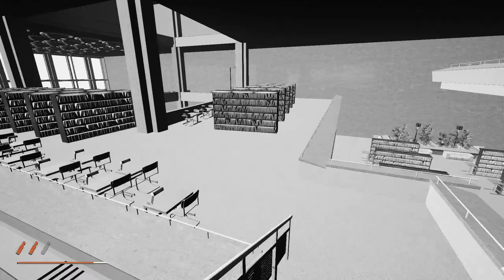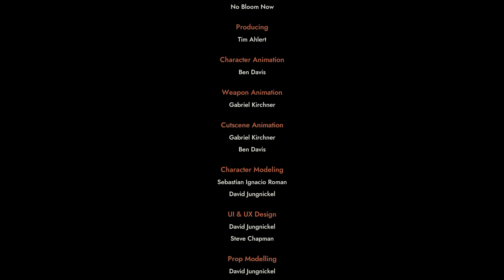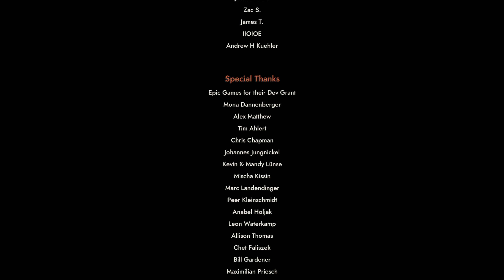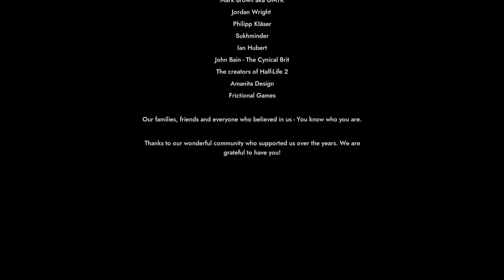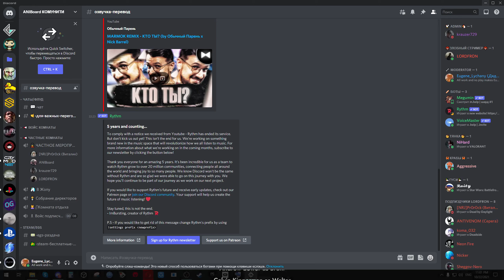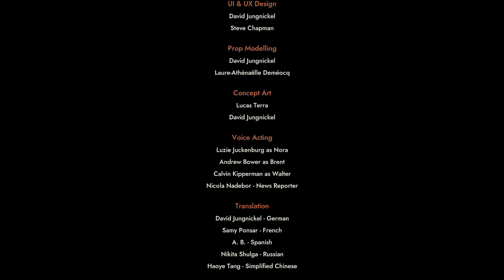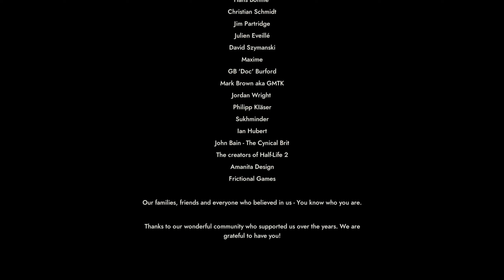[INDUSTRIA] [2] Финал